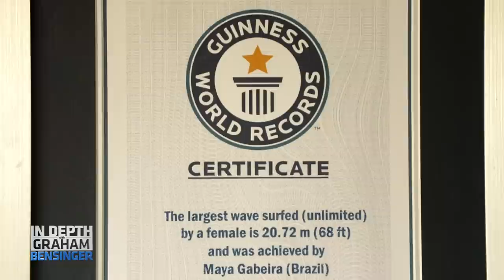Big-wave surfer Maya Gabeira shows off her Portugal home (EXCLUSIVE)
Brazilian big-wave surfer Maya Gabeira offers a tour of her home and property in Nazaré, Portugal. She shows Graham her sauna, home gym and her dogs. Later, Maya and Graham take a bike ride to the iconic Nazaré cliff, where thousands of tourists flock in the winter to watch Maya and other surfers take on some of the largest swells in the world, with waves topping out at roughly the height of 10-story apartment buildings.